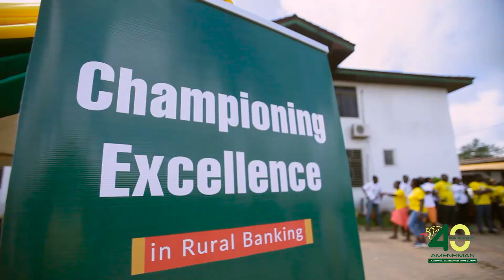Amenfiman @ 40 Official launch trailer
Anniversary Launch
We are existed to bring some excerpts of the Official Launch of  Amenfiman Rural Bank's 40th anniversary.

It's going to be exciting.